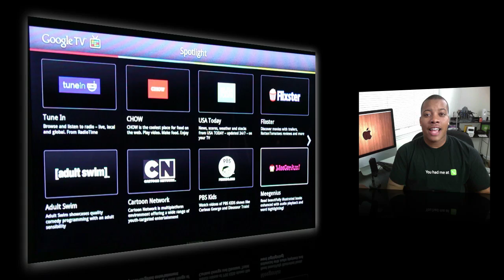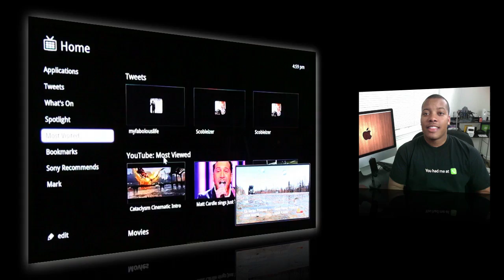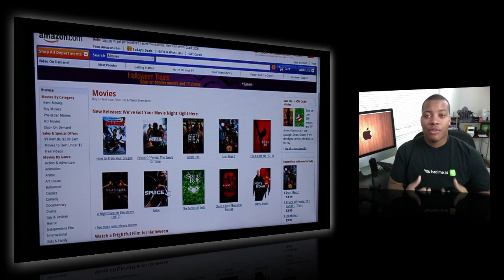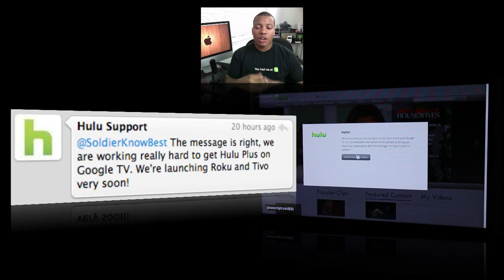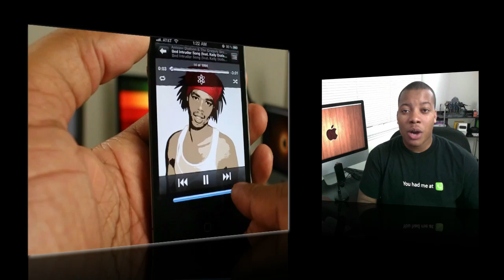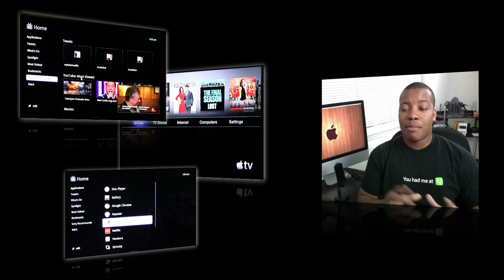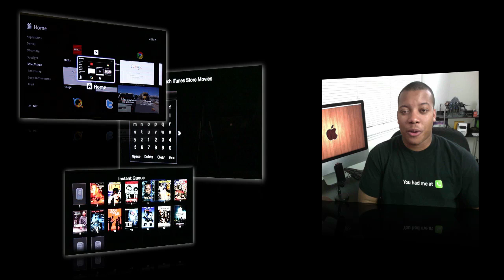Apple TV vs Google TV Showdown